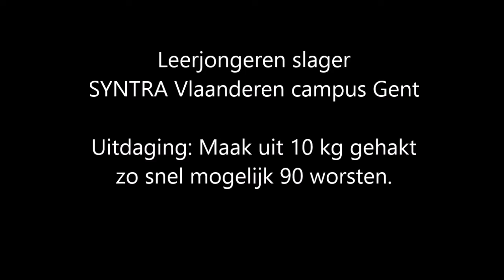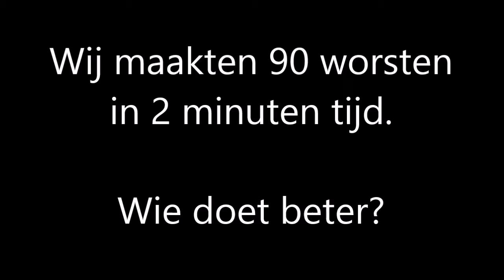Leertijdbattle slager, cursisten Gent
De cursisten slager uit campus Gent  maakten 10 kilo Luikse pens, 90 stuks op 2 minuten. Hun slogan: "wie draaien ze per meter, wie doet beter?"